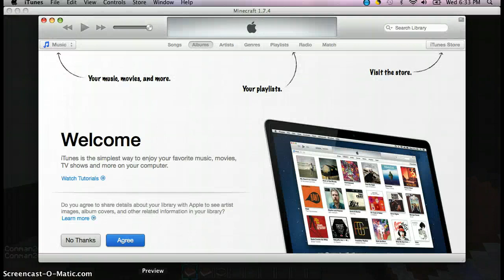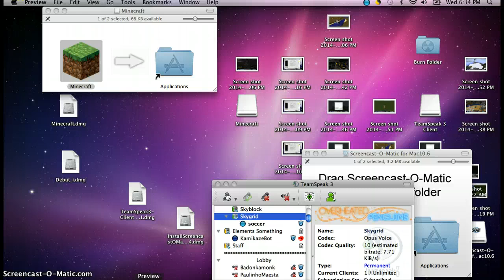PINK MEN SLAP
I RULE